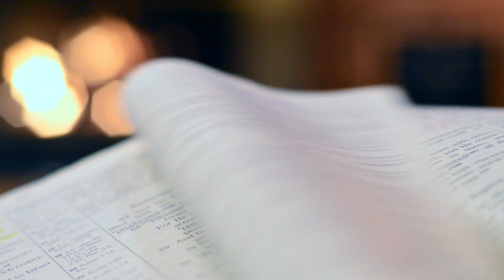Things you dont know about Space | in Hindi